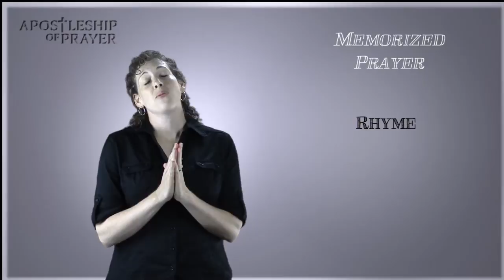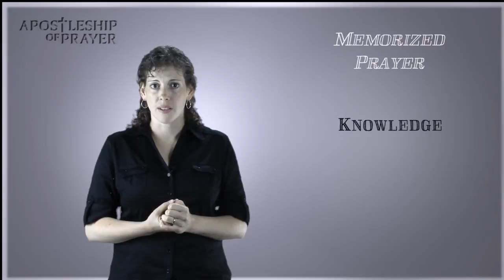Praying with Grace - Memorized Prayer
Episode 2 of 6: Memorized Prayer with Grace Urbanski from the Apostleship of Prayer.